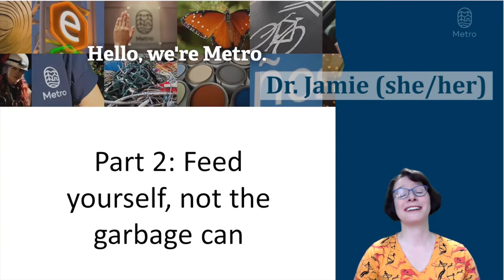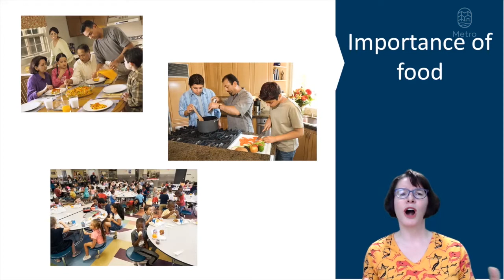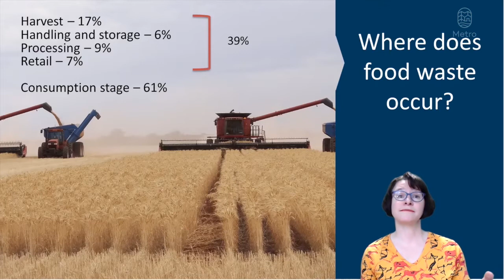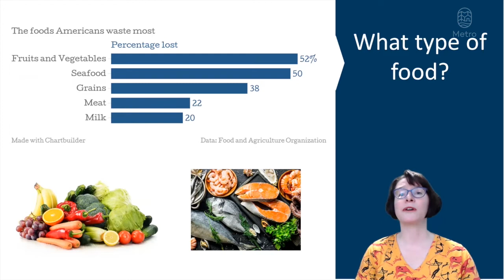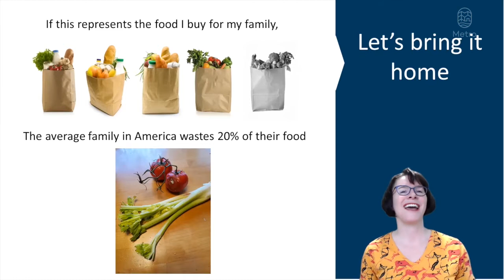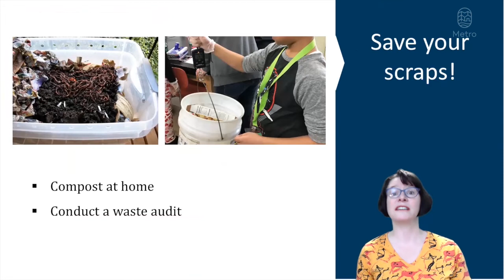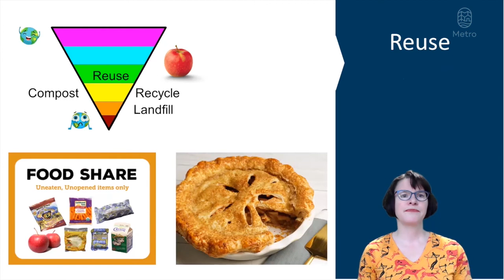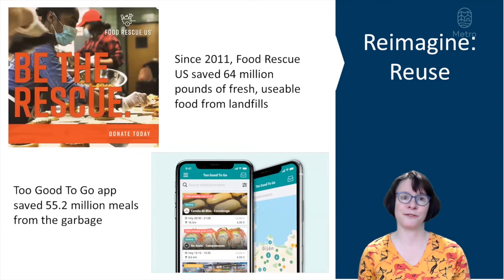Waste Management and the Compost Cycle Part 2: Food life cycle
Explore the life cycle of the food we eat with Dr. Jamie and identify the natural resources that go into the process. Since food is so important to use, learn simple eco-actions that we can do to reduce food waste in our homes.